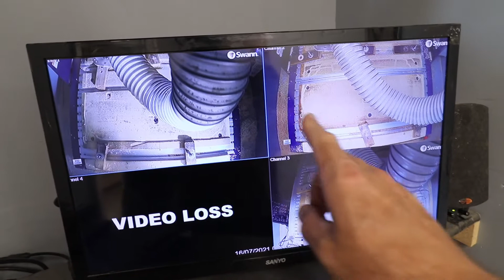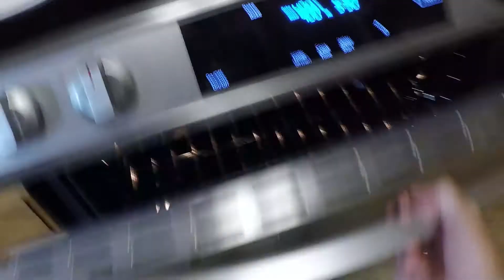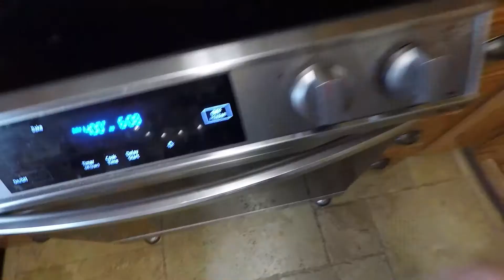Kameras & Schnitzel :)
Ausgewandert in die USA - Kameras & Schnitzel :)
Schnitzel  ist natürlich ein muss in unserem Haus.

Meine Laufbahn auf einem Blick:
-1975 in Coburg, Bayern, Oberfranken geboren.
- 1981 nach Altenkunstadt, LIF umgezogen.
- 1997 erste Reise in die USA. Florida 2 wochen.
- 2001 Geheiratet in Altenkunstadt, Bayern, Oberfranken.
- 2002 Umzug in die USA - Oklahoma
- 2007 Unser Sohn Philipp wurde geboren.
- 2011 Unsere Tochter Sophia wurde geboren.
- 2014 Gründung meiner Firma Custom Wood Design LLC.
- 2017 Unsere Tochter Sophia hatte einen Schlaganfall.
- 2021 Umzug von Oklahoma City nach Mustang, OK.

Ich bin 2002 von meiner Heimat Gemeinde Altenkunstadt in Oberfranken in die USA Ausgewandert, und lebe seitdem in der nähe von Oklahoma City. In meinen Videos hier, gebe ich euch einen kleinen Einblick wie man als Franke/Bayer/Deutscher in den USA lebt. Die schwierigkeiten die deutsche Einwanderer haben, höhen und tiefen meiner kleinen Firma Custom Wood Design LLC. Kulturelle verschiedenheiten, wo und wie man sich anpassen.